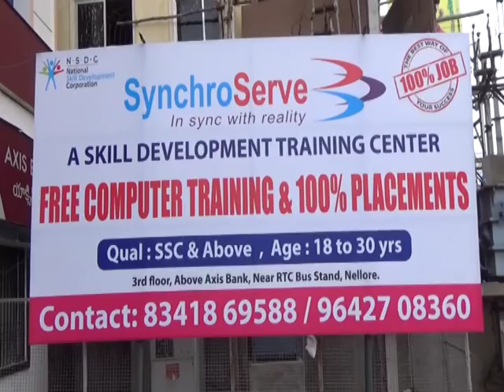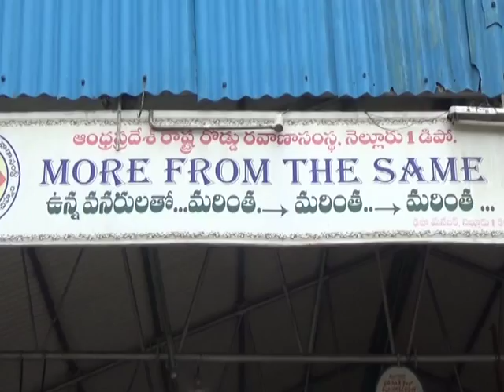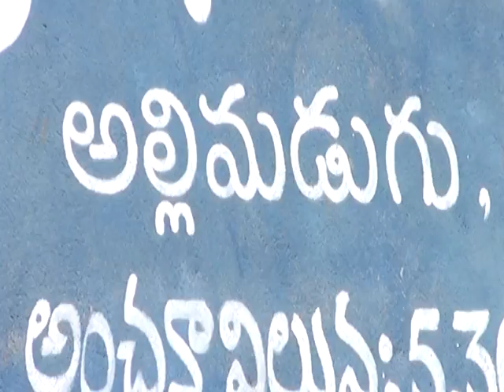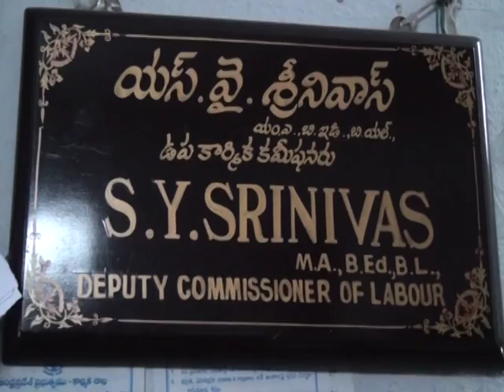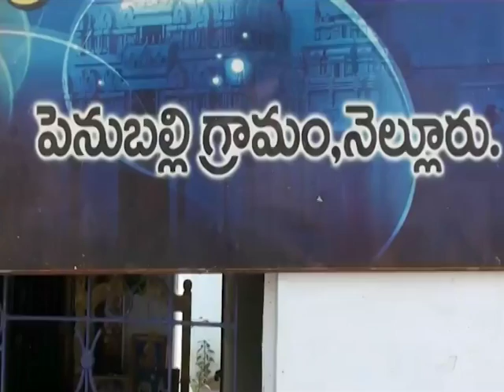NEWS 31 8 16 PART3